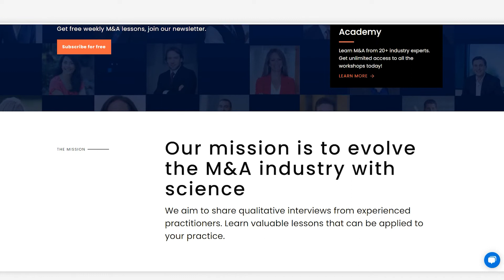How to Structure Teams Approaching Diligence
If you are a proactive acquirer, it is always best to have dedicated M&A people doing your transactions.

Having retained knowledge from one deal to another is a huge benefit that will help you run smooth transactions.

According to Ken Bond, Head of Corporate Development at Cetera Financial Group, there are three important roles that you absolutely need to have so you don’t have to start from scratch every deal: HR, IT and Legal Team.

To know more about how to structure your M&A team approaching diligence, catch the full episode

BOOKMARKS:
00:00 - Intro
01:46 - Background
07:22 - How to Scale your M&A Function
11:52 - Private vs Public Company M&A
15:32 - How Being a Navy Helps in M&A
18:53 - Organizational Learning To Improve Process
24:48 - Where to Find Good Project Managers
29:29 - Importance of an M&A Dedicated HR
32:41 - Importance of an M&A Dedicated IT
35:00 - Importance of an M&A Dedicated Lawyer
37:23 - Running the M&A Team
43:18 - Contracting and Integration Planning
46:44 - Signing and Closing
54:30 - Approaching Integration
1:00:26 - When to Involve the Integration Team
1:03:26 - Bilateral Deals vs. Auction Process
1:10:18 - Craziest thing in M&A

ABOUT M&A SCIENCE

M&A Science is the world’s first community resource for M&A tips, techniques, and strategies to achieve desired outcomes and better success. We bring you behind the scene stories, proven techniques, and key takeaways of real-life M&A deals.  For more exclusive content from the industry's top experts,  visit mascience.com